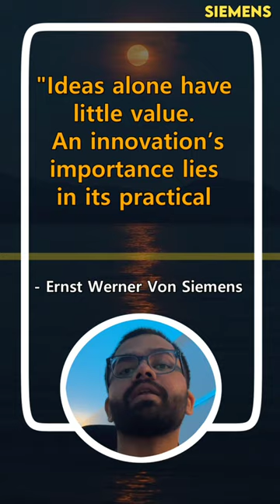Werner Von Siemens | Industrialists || Shubham Tyagi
Ernst Werner Siemens was a German electrical engineer, inventor and industrialist. Siemens's name has been adopted as the SI unit of electrical conductance, the siemens.

This short video summarizes his rise to becoming one of the greatest Industrialists of all times!